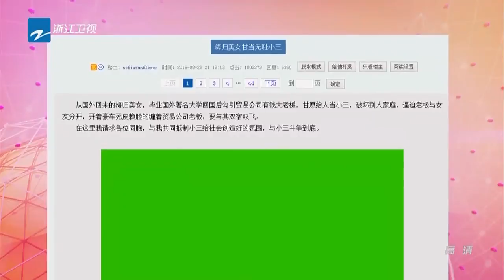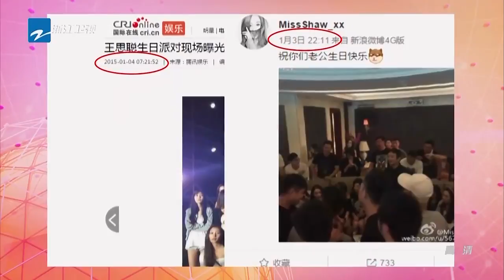娱乐梦工厂 Dream Works 20160503期 跑男团传递正能量 贾乃亮自封“小区运动王”【浙江卫视官方超清1080P】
本期看点：《娱乐梦工厂》第20160503期 跑男团传递正能量 贾乃亮自封“小区运动王” 20160503【浙江卫视官方超清1080P】